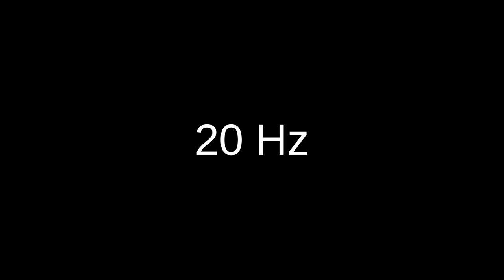20 Hz sine wave test tone